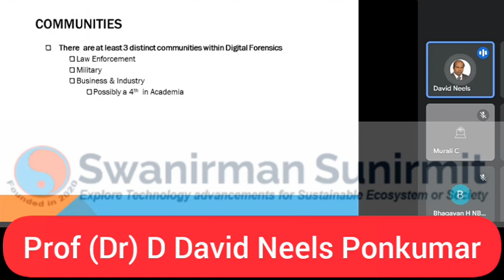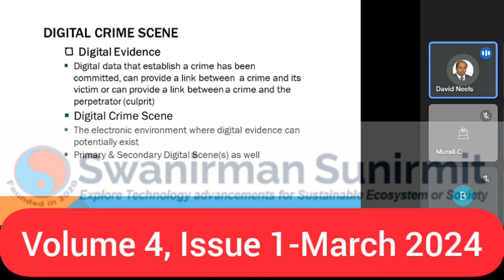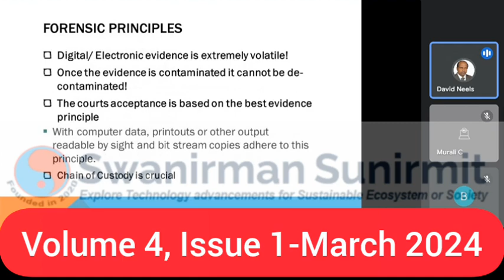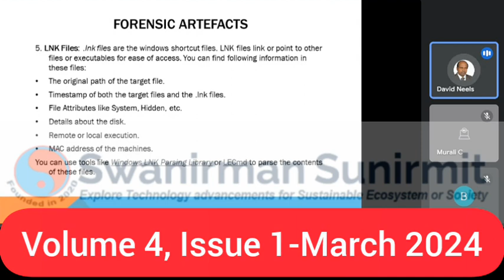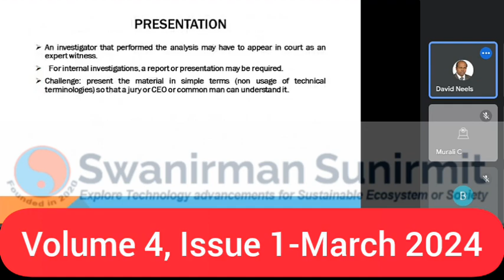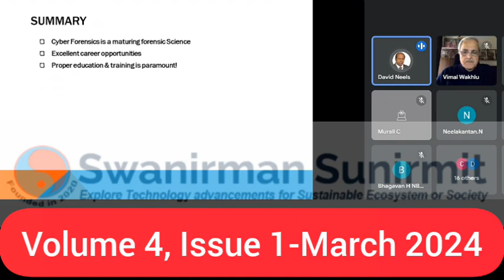Prof(Dr)D David Neels Ponkumar:Digital Forensics||Vol 4,Issue 1-Mar24||SSPR(ISSN[Online]:2583-2654)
We are sharing here epresentation of our eminent speaker Prof (Dr) D David Neels Ponkumar during editorial online event in coordination and association with IETE Delhi Centre that was scheduled for our regular journal of SSPR.

The session was held for the title of Digital Forensics and the same has been published in the regular Journal Swanirman Sunirmit Publications of Research (ISSN[Online]: 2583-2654) in Volume 4, Issue 1-March 2024 edition.

Further, articles research papers are invited in areas - Computer Science, Information technology  and generally all interdisciplinary streams of Engineering Sciences, Science and technology, life science including Ayurveda Yoga Homeopathy, Healthcare Sciences, Management, Law and Education, Environmental Science, Biotechnology,  ML and AI, Spiritualism and high technology.